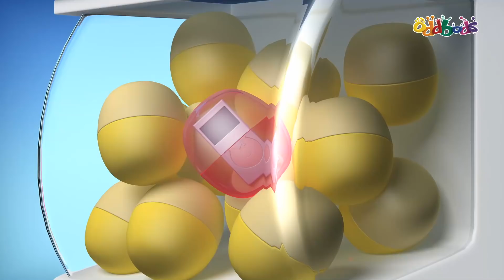Black Friday Shopping | Oddbods | NOVO | Desenhos Animados Engraçados Para Crianças